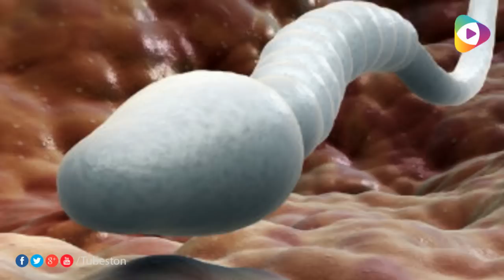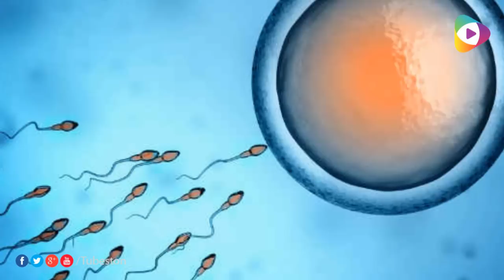Facts: How Long Can Sperm Cells Live?